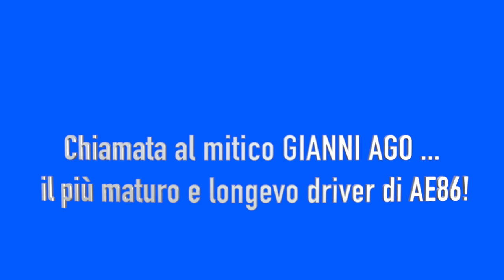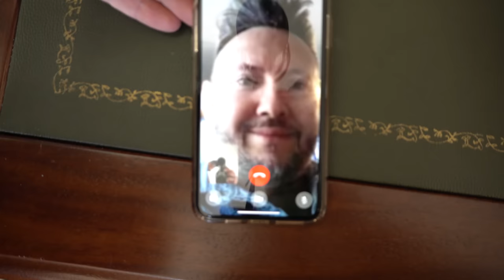AE86 TRUENO RECENSIONE ITALIANA 4K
TOYOTA AE86 TRUENO, Recensione, prova e guida all'acquisto!
"Lussy" & "Libro"
AE86 1983 BEAMS 3SGE ITALY DRIFT CAR INITIAL D

Grazie a "Gianni Agostini" per l'intervistona ahah